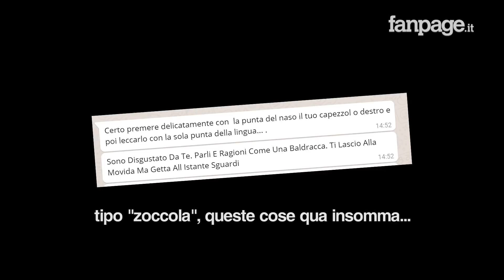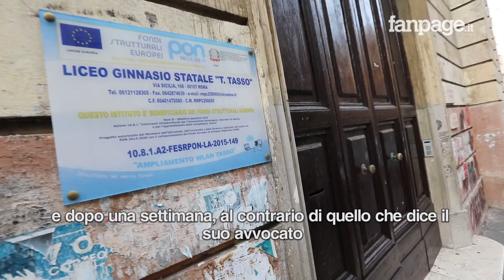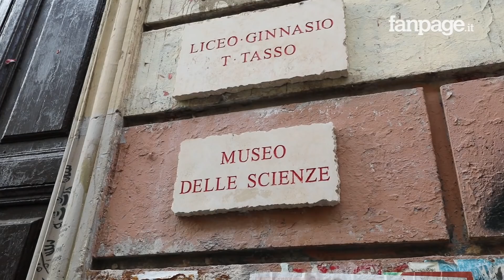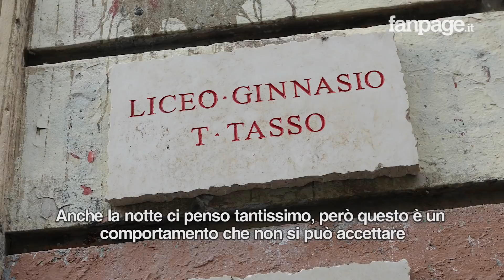Molestie al liceo Tasso, parla la studentessa: "Mi mandava messaggi porno e mi insultava"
Mesi di messaggi pieni di insulti e volgarità, riferimenti sessuali espliciti e ritorsioni a scuola. Lo racconta la studentessa che ha denunciato un professore di Storia e Filosofia del liceo Tasso di Roma ai microfoni di Fanpage.it: "Mi inviava messaggi porno, mi insultava con parole tipo baldracca e zoccola". La sedicenne smentisce anche la tesi difensiva del professore: "Gli ho detto diverse volte di fermarsi, che i suoi messaggi mi facevano vomitare". Oggi, lei resta molto turbata nonostante il docente sia stato sospeso: "Ci ripenso sempre la notte".